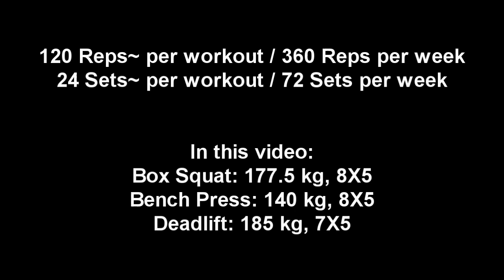Eliyahu Henkin - Some Wars Must Be Fought Alone